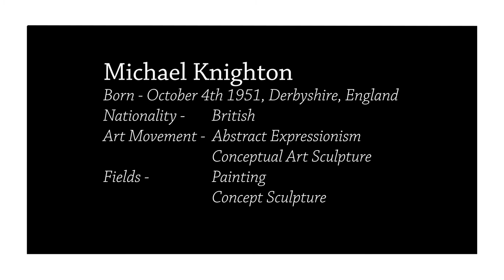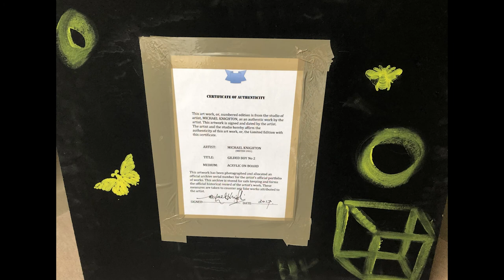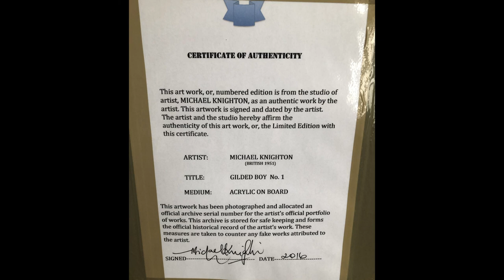Michael Knighton - Abstract Expressionism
A small selection of some of artist Michael Knighton's abstract expressionism paintings.

The artist has created these over many decades and continues to love the freedom that can be drawn from such paintings and the multitude of meanings a viewer can conclude from a piece.